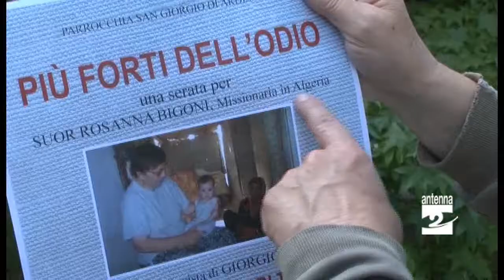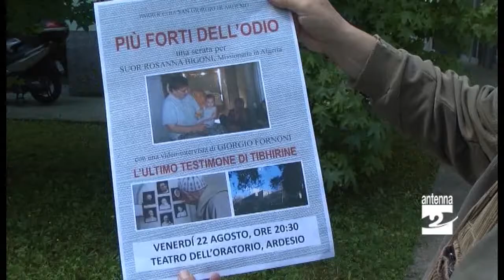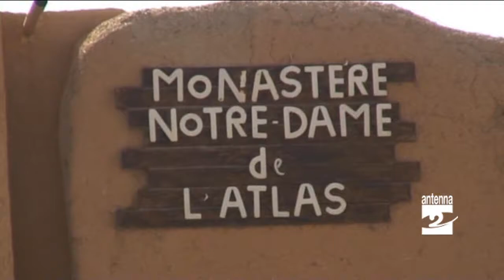Ardesio serata sui monaci uccisi a Tibhirine Antenna 2 TV 21082014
Ardesio. Nella serata di venerdì 22 agosto la proiezione del filmato di Giorgio Fornoni sull'assassinio dei monaci di Tibhirine in Algeria.